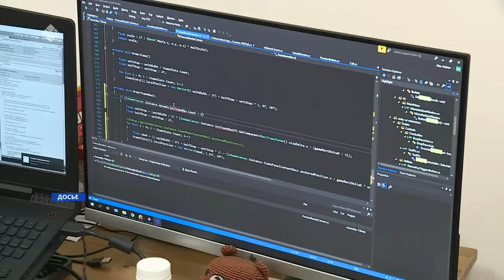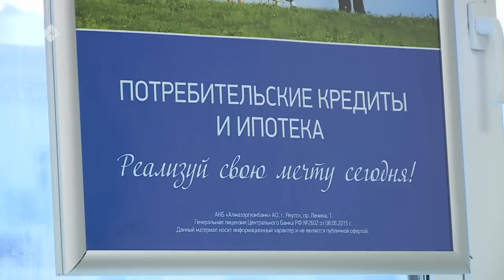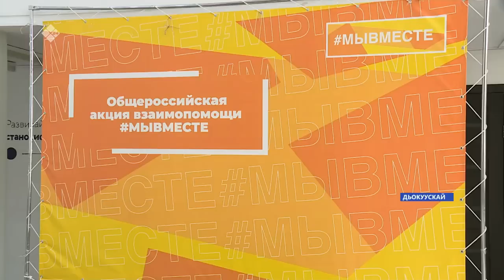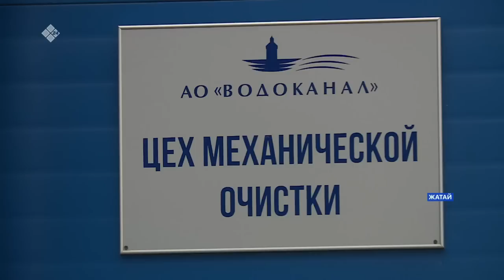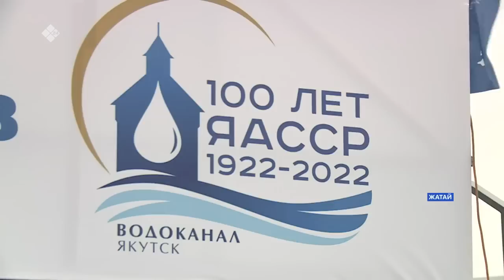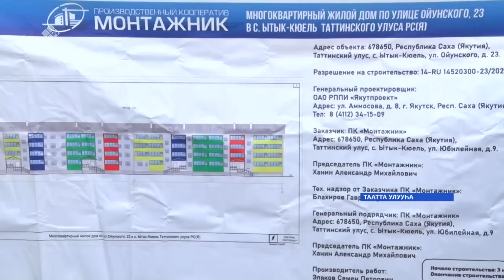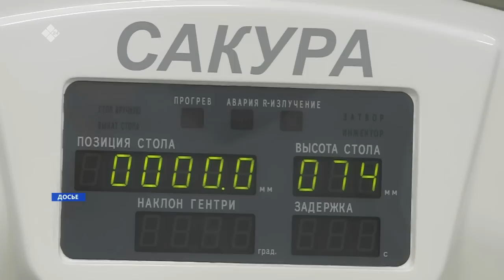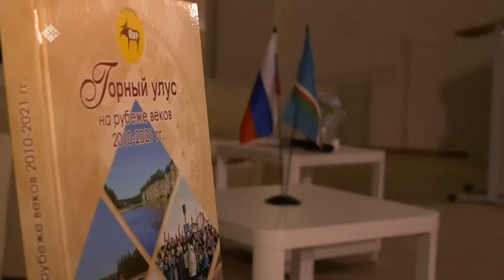Күнтэн күн. «Саха Сирэ» информационнай биэрии (01.10.22)